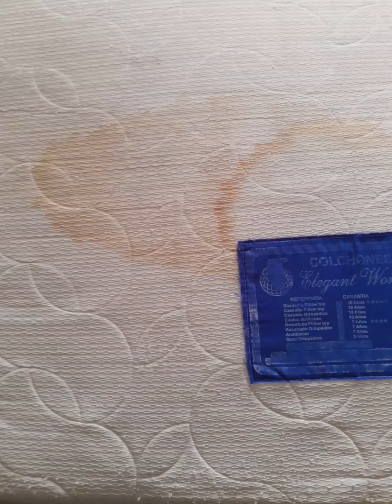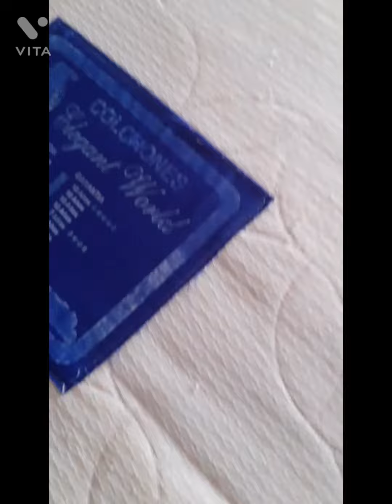lavado y desinfección de colchones cel. 3142085908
servicio a domicilio de lavado y desinfección de colchones